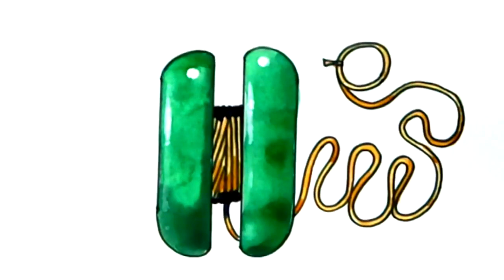How to Draw a Spinning Top (Whirligig) Drawing Tutorial || How To Draw Spinning Top_Whirligig_Lattu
In this easy-to-follow drawing tutorial, we'll show you how to draw a spinning top, also known as a whirligig or lattu, from start to finish. Whether you're a beginner or an experienced artist, our step-by-step instructions will help you create a realistic and fun spinning top drawing. Learn the techniques for shading, proportions, and capturing the dynamic movement of this classic toy. Grab your drawing supplies and join us for this creative journey!